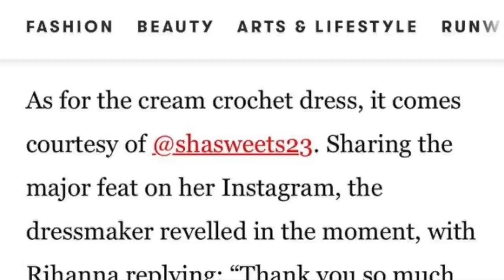Barbados Today News: Shanice Taylor humbled after photo of Rihanna in her design hits Vogue website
Humbled and blessed. That’s how local designer Shanice Taylor is feeling today.

Taylor has been crocheting for just seven months but she has already achieved a goal that other designers have only dreamed of.